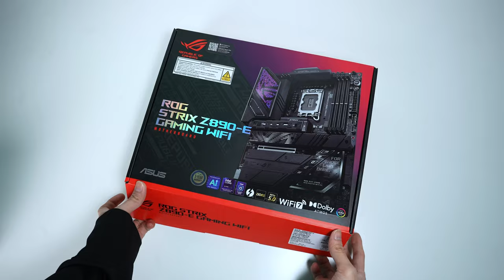The Ultimate RGB Gaming PC Build | Intel Ultra Core 7 265K + Asus Rog Strix RTX4070Ti Super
The Ultimate RGB Powerhouse!!
Powered by the latest Intel Ultra CORE 7 265K and ROG Strix 4070 Ti Super, this stunning build in the ROG Helios GR601 shines with Lian Li RGB fans—perfect for those who demand performance and a full RGB experience!

Spec :
CPU: INTEL ULTRA CORE 7 265K
GPU: ASUS ROG STRIX RTX4070TI SUPER
Motherboard: ASUS ROG STRIX Z890-E GAMING WIFI
Cooler: CORSAIR ICUE H150I ELIITE LCD XT
RAM: G.SKILLS TRIDENTZ RGB D5 6200MHZ 64GB (32x2)
SSD: WD Black SN850X 2tb x2
Case: ASUS ROG STRIX HELIOS GR601
PSU: ASUS ROG STRIX 1200W AURA EDITION